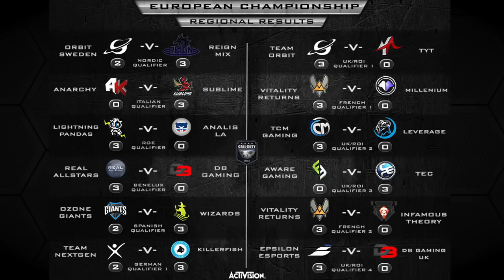Gaming News by RoA || MW4 ?//EU Championship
PS Plus, PSN Guthaben oder z.B FIFA UT Coins gebraucht?
Dann schaut hier vorbei und unterstützt uns ;)